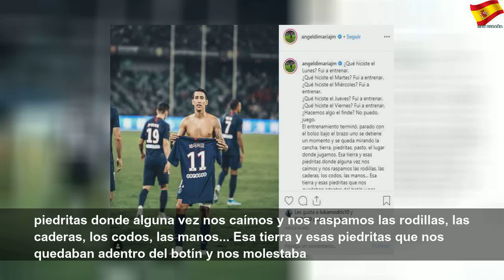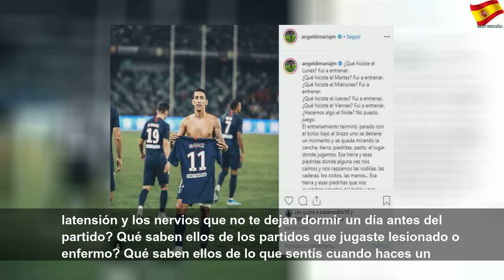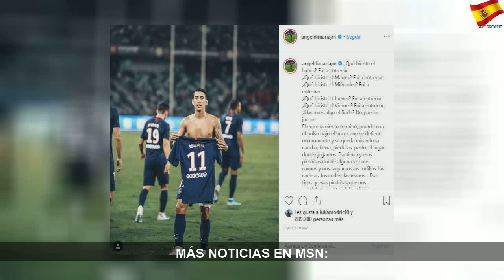Lectura obligatoria: la sincera carta de Di María a los amantes al fútbol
Lectura obligatoria: la sincera carta de Di María a los amantes al fútbol | Better Thing